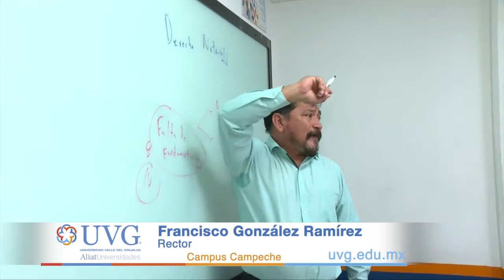UVG Campeche - Licenciaturas Ejecutivas para personas que trabajan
Televisa descubre en UVG cómo transformamos vidas